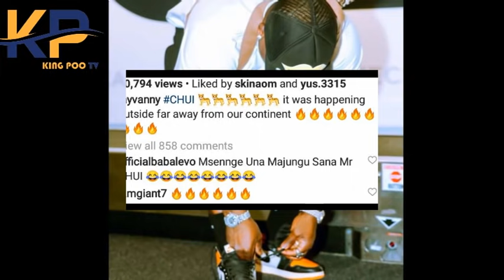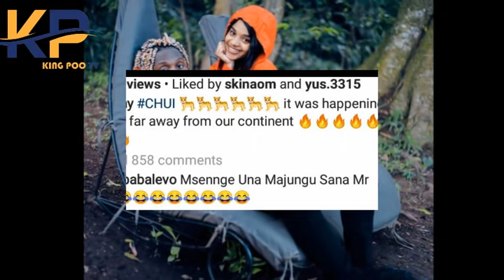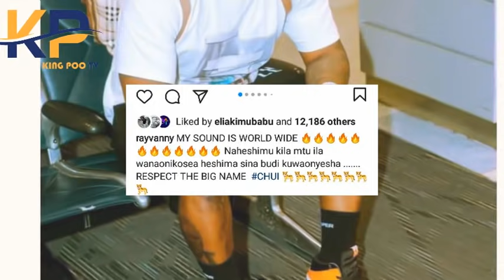WENGI HAWAJAAMINI KILICHOTOKEA KWA HARMONIZE BAADA YA RAYVANNY KUANDIKA UJUMBE HUU KWA MAJONZI